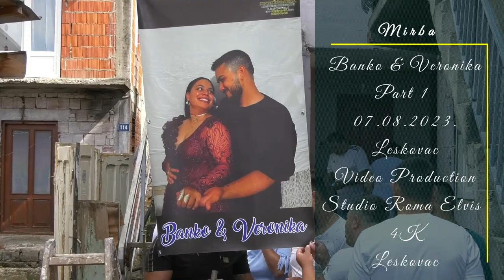MIRBA BANKO & VERONIKA PART1 07.08.2023.LESKOVAC VIDEO PRODUCTION STUDIO ROMA ELVIS 4K LESKOVAC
Facebook Fan page Studio Roma
Skayp: Studio Roma Full HD
WIRAL CAM / RAMCA KURTIC
Hvalla! ;)